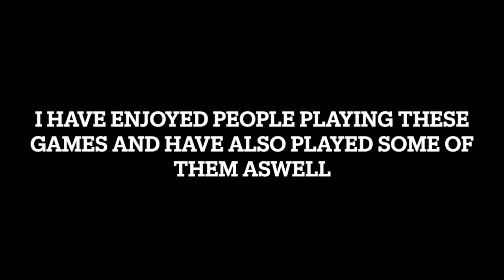A Happy 8th Birthday to Five Nights at Freddy's: A Festive Tribute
I know this is a late upload, but I still wanted to celebrate fnaf's 8th anniversary.

(make sure to credit me when you make remix or shorts)